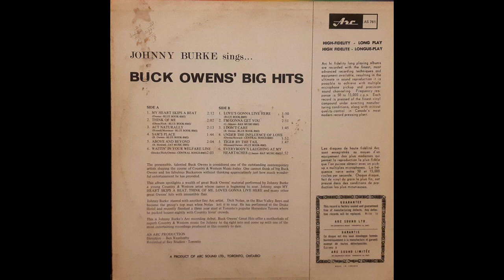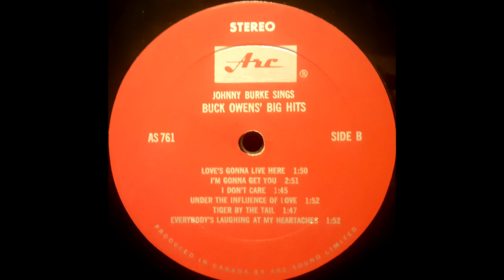Johnny Burke ‎– Johnny Burke Sings Buck Owens' Big Hits (12" LP, Stereo, 19??)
Track Listing:

1. My Heart Skips a Beat
2. Think of Me
3. Act Naturally
4. Sam's Place
5. Above and Beyond
6. Waitin' in your Welfare Line
7. Love's Gonna Live Here
8. I'm Gonna Get You
9. I Don't Care
10. Under The Influence of Love
11. Tiger By The Tail
12. Everybody's Laughing At My Heartachce

Johnny Burke was a Canadian country singer who recorded a series of singles with Acclaim Records in the 1980s.
Born Jean Paul Bourque in the French Acadian community of Rosaireville, New Brunswick, he later moved to Toronto in the early 1960s where he first gained fame as a member of The Blue Valley Boys, and The Maple River Boys working as the house band on CTV's Carl Smith's Country Music Hall television series.
He additionally landed a gig at the famous Horseshoe Tavern in downtown Toronto and for the next four years backed name artists such as Lefty Frizzell, Tex Ritter, Loretta Lynn, Red Foley, Charley Pride, Stringbean, Dottie West, Mel Tillis, Conway Twitty, Waylon Jennings, Glen Campbell, Bobby Bare and Carl Smith.
From 1968 through 1975 Johnny Burke headed up the Caribou Showband, and hosted the popular TV series at the Caribou. That unit eventually became the popular Canadian recording act and touring band, Johnny Burke & Eastwind. The band also became regulars on the radio series The Opry North Show.
Burke also enjoyed great success as a solo recording artist, and with the band Johnny Burke & Eastwind, with releases on the Columbia, Caribou, Grand Slam, Broadland and Acclaim record labels.
His early career solo releases included three Top 10 hits for Columbia in 1967 including the hit, "I Can't Even Do Wrong Right".
The 1977 Johnny Burke & Eastwind single "Wild Honey" was one of the most played records on Canadian country radio in the late 70s-early 80s.
Johnny Burke continued to perform regularly, often teaming up with Hall of Famer Myrna Lorrie, and longtime music partner Harold MacIntyre in a Canadian Country Legends package show.
His vocal style gave the traditional country sound a unique flavour. Few could match his talent for song presentation. He had 'twang' and feel and a sincerity that shone through every lyric. The pleasure he derived while performing spilled over to his audience and back to the stage. It was always evident that Johnny Burke truly loved to entertain.
A member of the Canadian Country Music Hall of Fame, Burke, 77, was diagnosed with esophageal cancer in August 2016 but was continuing on with his music career.
The tumour was inoperable, said Burke, and so the musician was fighting the disease through other methods, such as diet.
"So far I can still sing," he said.
He is survived by his wife Teresa.